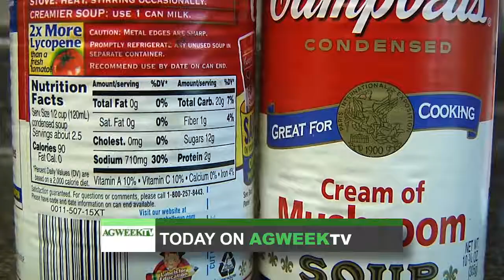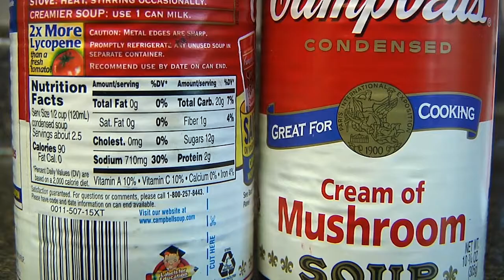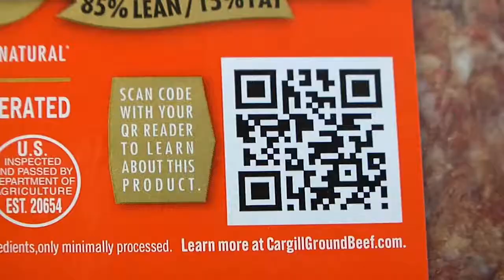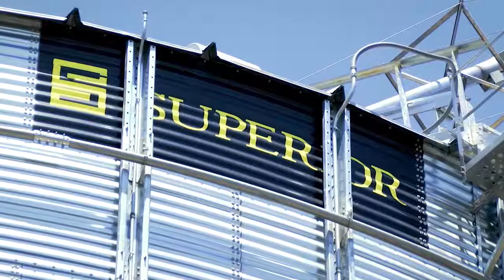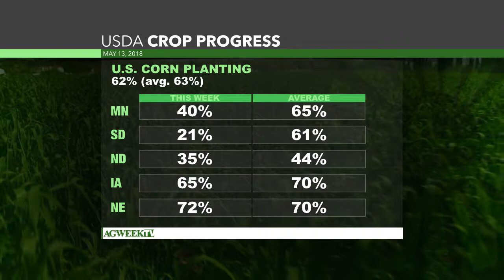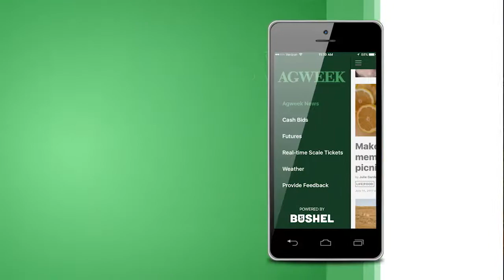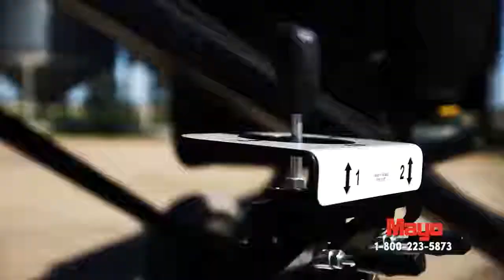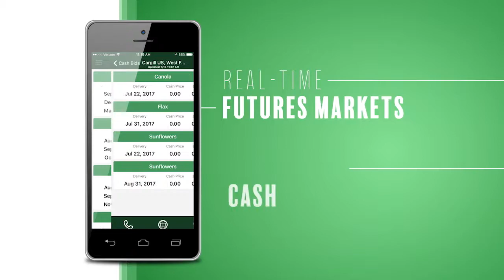AgweekTV: Biotech Labeling (Full Show)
USDA releases biotech labeling draft and hopes to implement rule by late summer.